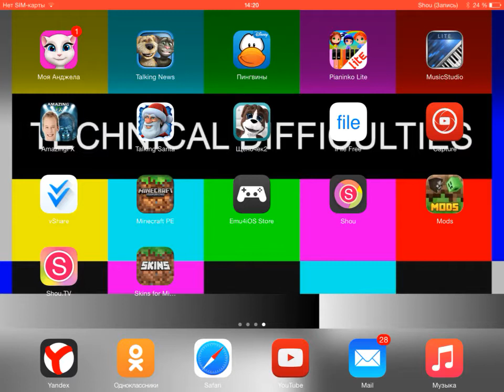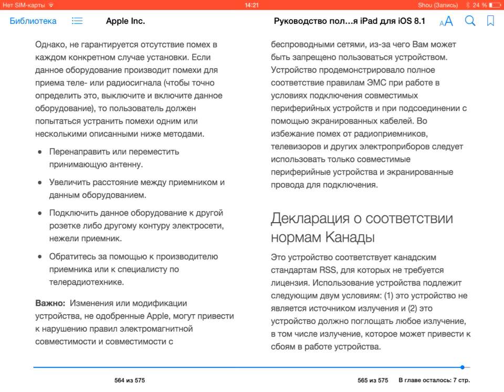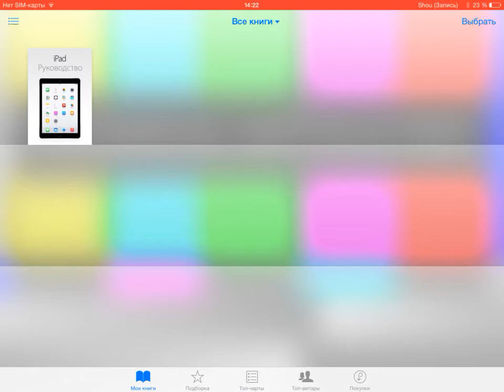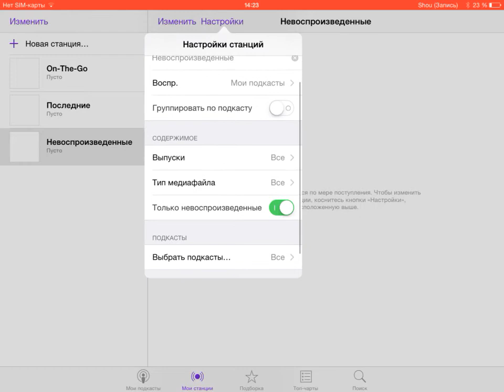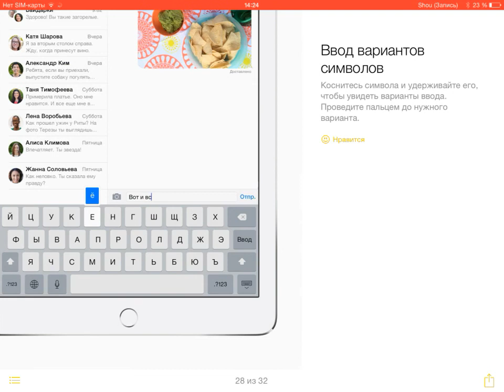3 дополнительных приложения к ios 8